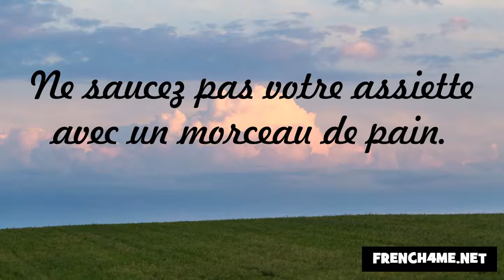Los buenos modales y la cortesía #268